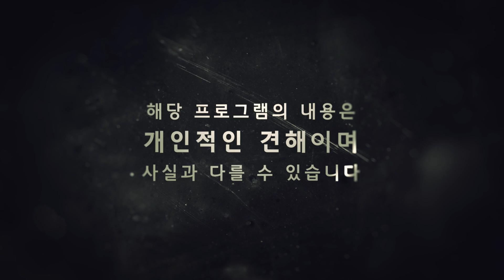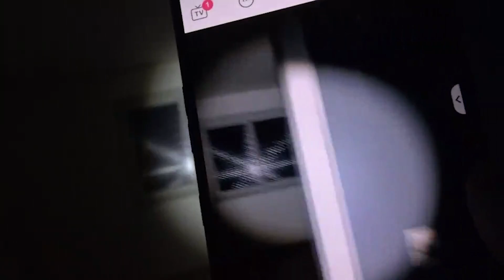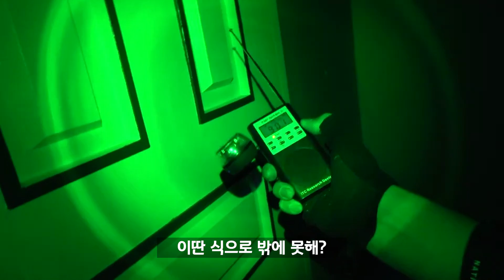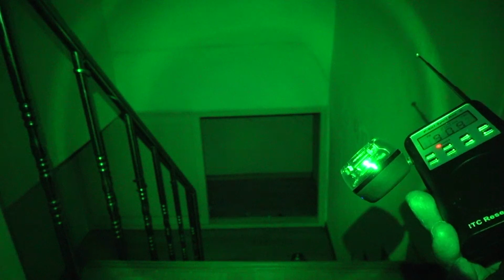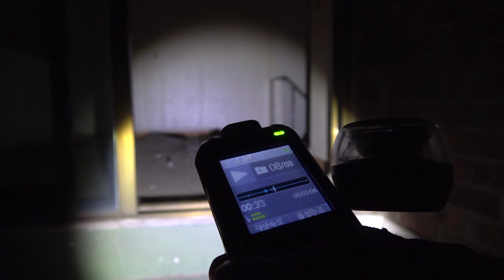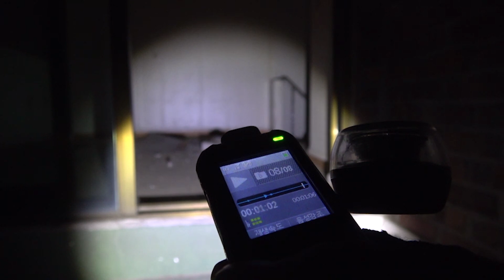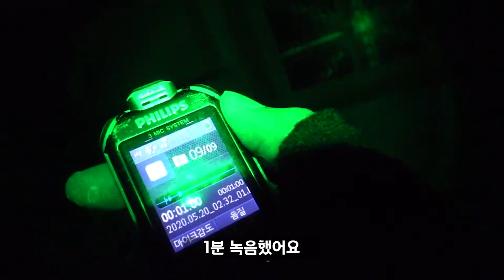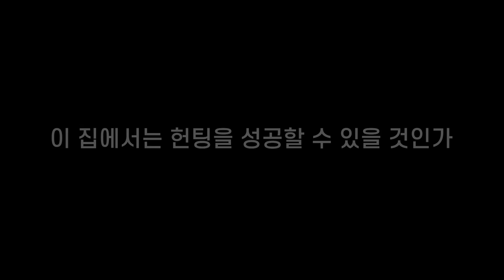(ENG)공포 영화에서 계단이 자주 등장하는 이유 [방 많은 집 1부]